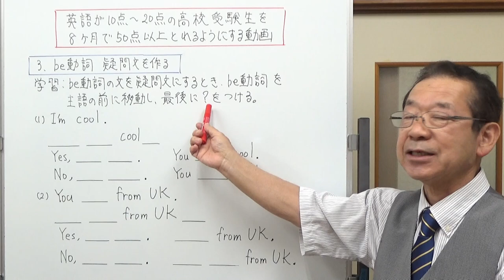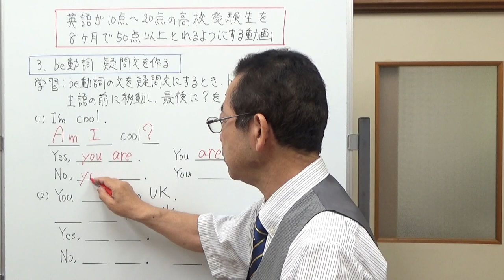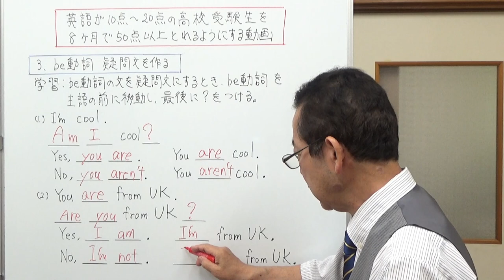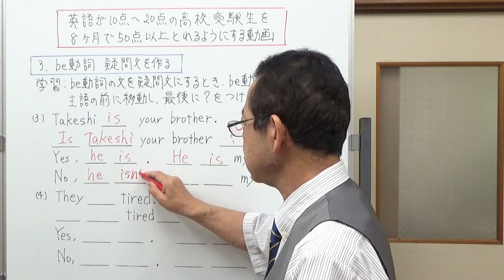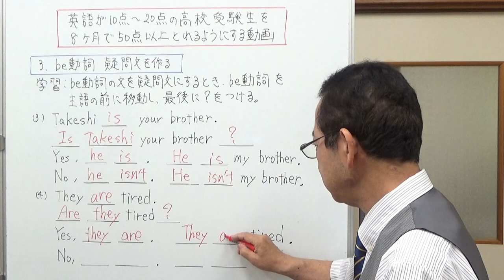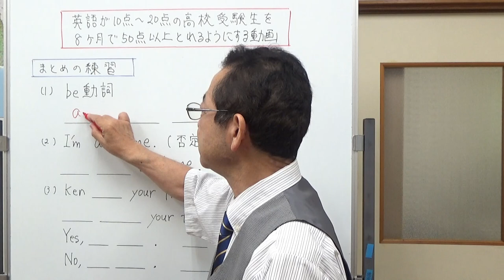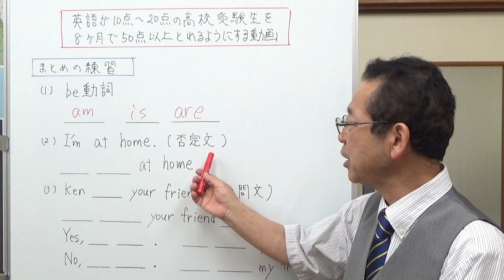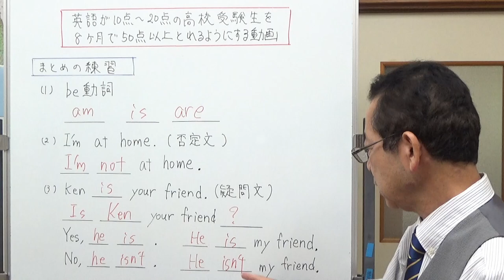3、be動詞 疑問文の作り方 英語が10点から20点しか取れない高校受験生を8ヶ月で50点以上とれるようにする動画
今回は、疑問文の作り方です。このシリーズの動画は全体を見ていただくとわかるように、前に学習した内容を何度も何度も繰り返し復習できるような作りになっています。英語が苦手な人は、自分で復習することができない人が多いので、動画の中でしっかり復習できる作りになっています。